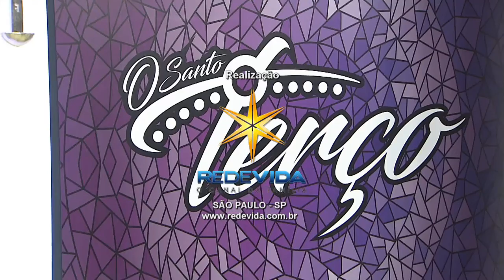O Santo Terço - 06/08/18